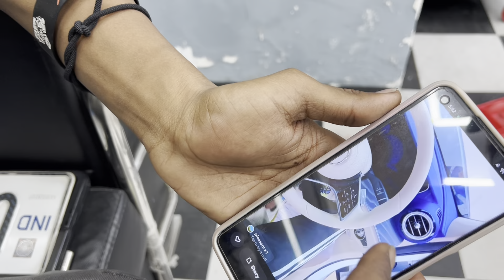Mercedes CLA 200 wrap in matte black 🔥♥️! Mafia Mercedes लगरी थी 😎